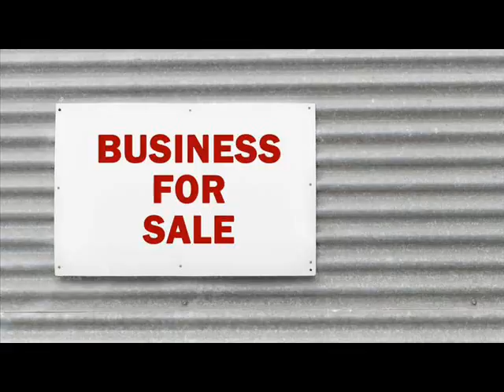Businesses For Sale Aiken § Aiken County South Carolina.wmv